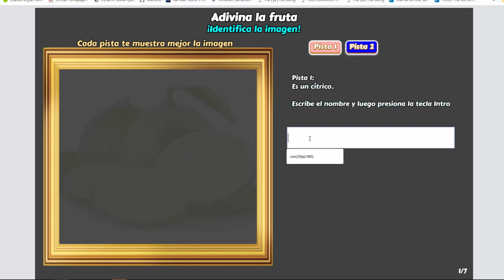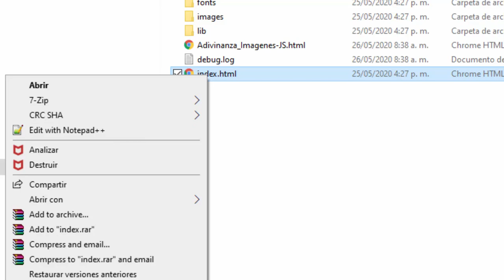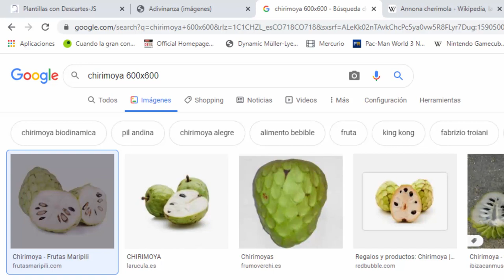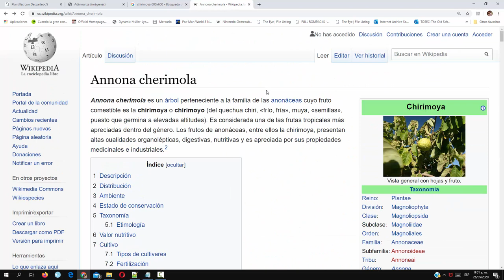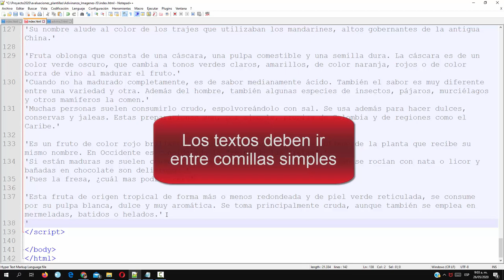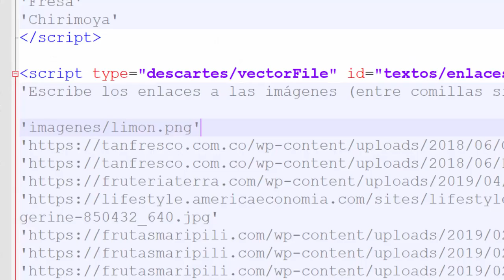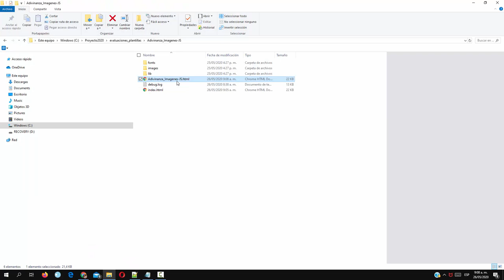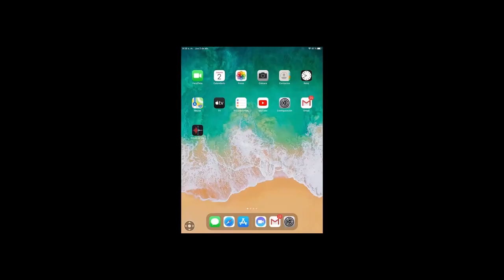Vicerrectoria de Docencia - Test Adivina imágenes - Estrategia Digital 2020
Tutorial para Preparar un test para adivinar imágenes. ¡Ideal para evaluación en tiempos de COVID-19 y en cualquier momento!

Coordinador

Soporte Tecnológico